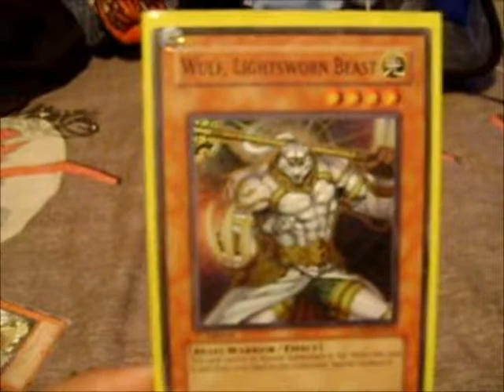Bambi is too broken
wooooooot so im finally dishing out some vids! ive been away too long! New vid this sunday!!